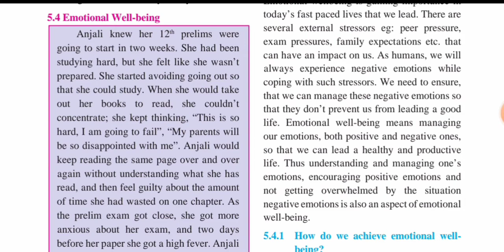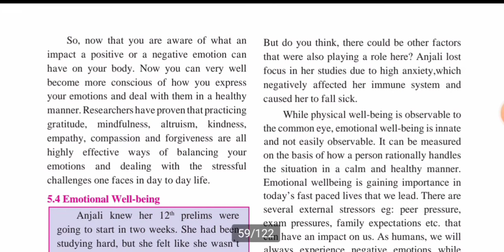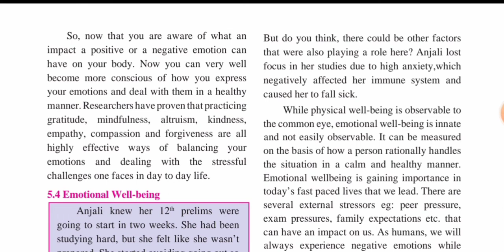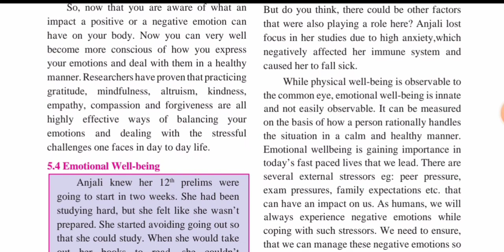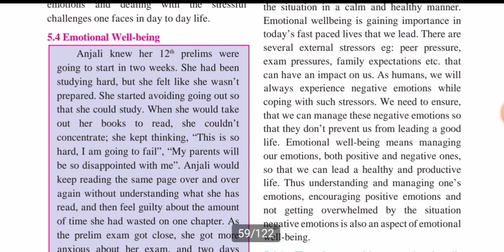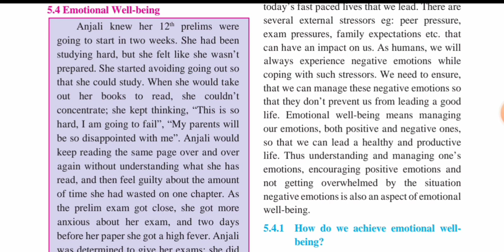5.4 Emotional Well being Psychlogy Class 12 Maharashtra Board